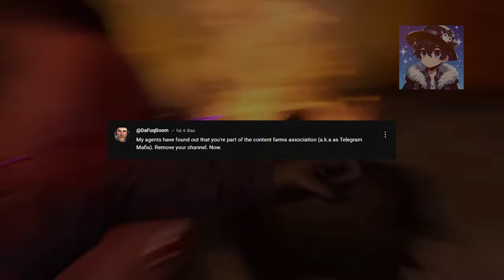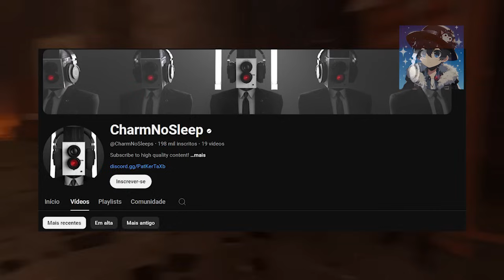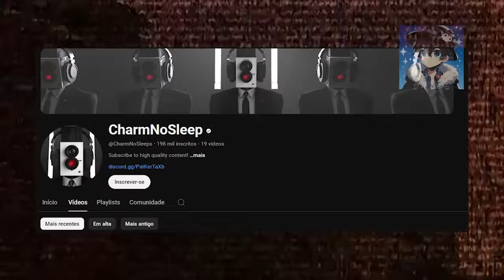😭 Querem DESTRUIR SKIBIDI TOILET! - CONFUSÃO! Entre DaFuqBoom e CharmNoSleep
SKIBIDI TOILET corre perigo? A máfia que persegue o DaFuqBoom não deu trégua e aparentemente ainda está ativa tentando atrapalhar o progresso e continuidade de SKIBIDI TOILET! Mas eles querem destruir a série? vamos descobrir nesse vídeo o que vai acontecer!

Credits: @DaFuqBoom